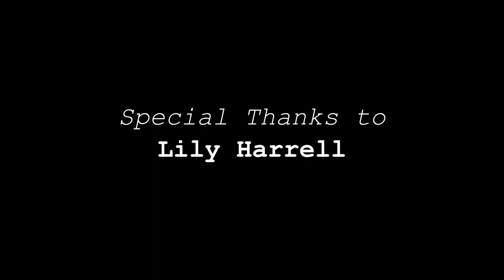Answers a few questions. Asks a few more.

Special Thanks to:
Jonny Kniskern
R.